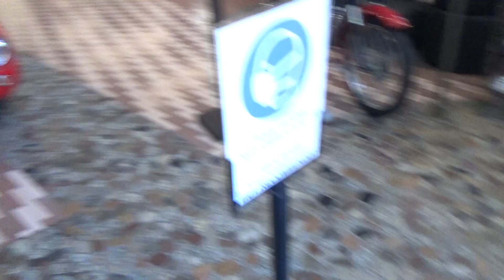Czy widzieliście coś piękniejszego? Prywatna kolekcja Paninich.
Najpiękniejsza, prywatna kolekcja motoryzacyjna jaką do tej pory widziałem. Zobaczcie i oceńcie sami.